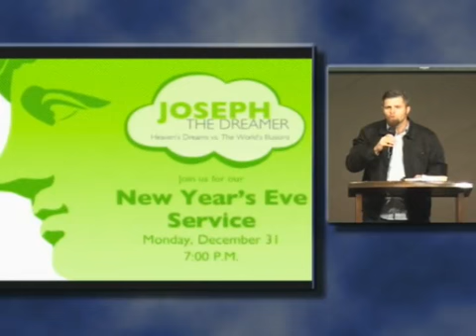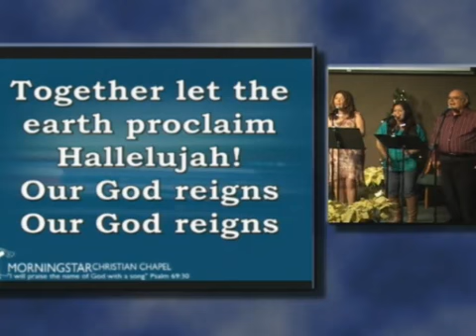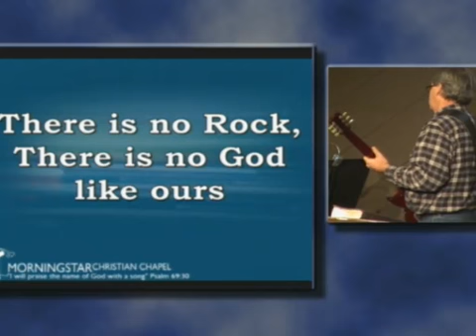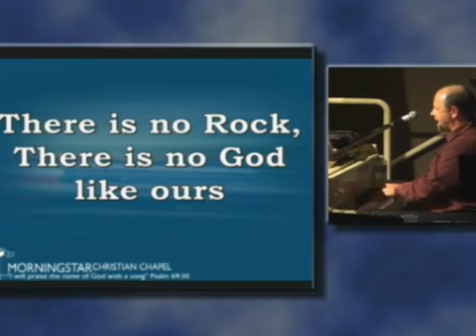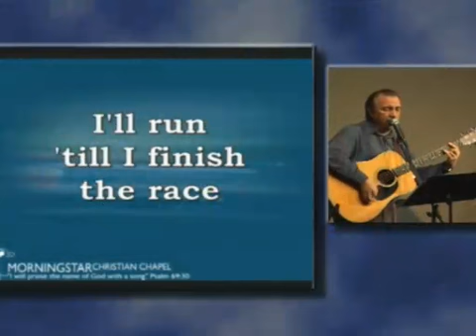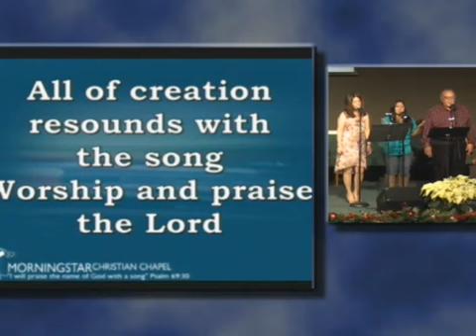Genesis 44:18-45:28 - God's Purpose Becomes Clear (Part 3)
Pastor Jack Abeelen teaches through the book of Genesis on Wednesday nights. Genesis 44:18-45:28 - God's Purpose Becomes Clear (Part 3)

Study ID: 13ID1363